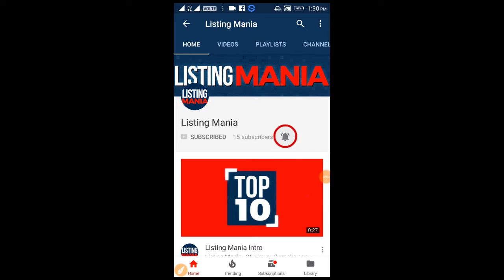Upcoming 30 bollywood movies 2018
Lefty
2.0
Chanda Mama Door Ke
Aiyaary
Padman
Pari
Parmanu: The Story Of Pokhran
D
Hate Story 4
Raid
Sanju
Padmavati
October
Manikarnika: The Queen of Jhansi
Baaghi 2
Raazi
Veere Di Wedding
Race 3
Fanney Khan
Sandeep aur Pinky Farrar
Saaho
Gold
Batti Gul Meter Chalu
Sui Dhaaga
Junglee
Thugs of Hindostan
Super 30
Namastey Canada
Dwarf
Kedarnath
Krrish 4